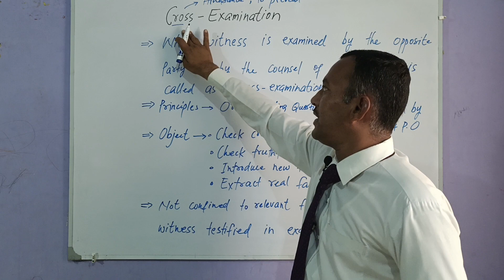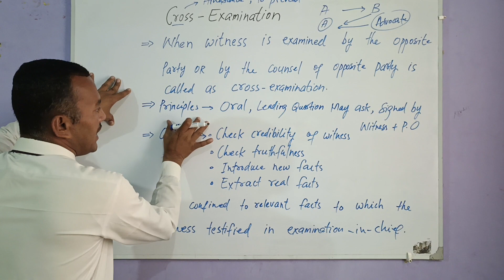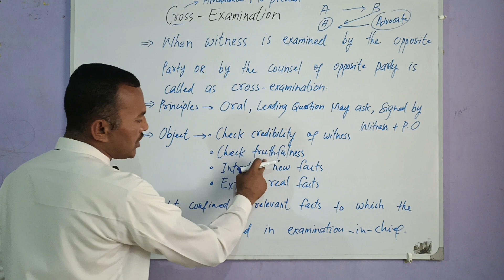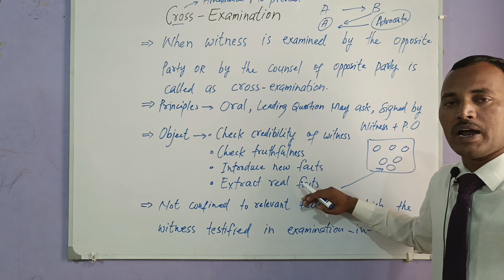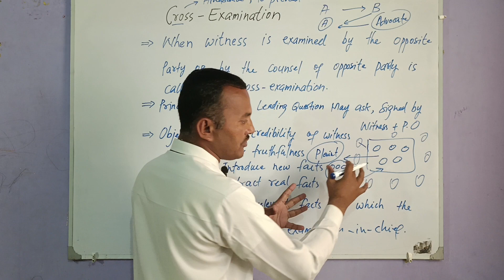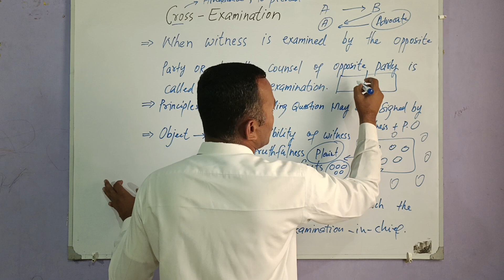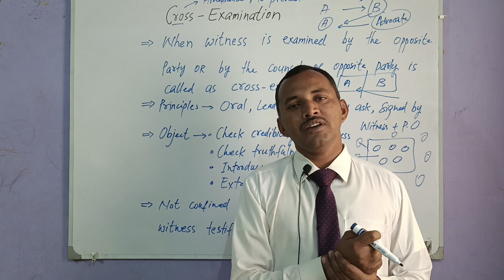Cross Examination | Law of Evidence